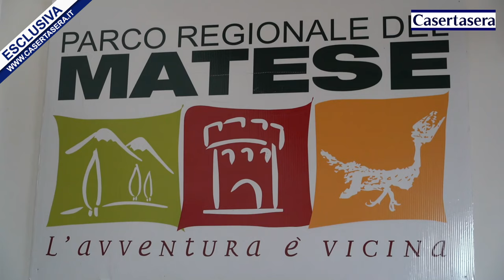Casertasera.it Parco del Matese, Gennaro Oliviero: "manca la perimetrazione della regione Molise"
L'informazione online della provincia di Caserta. Ritardi per il passaggio del parco regionale del Matese  al parco nazionale